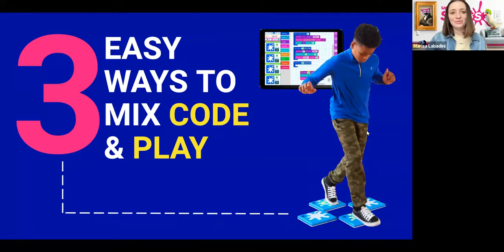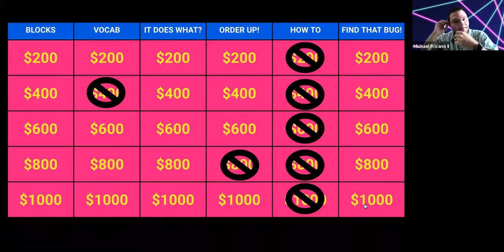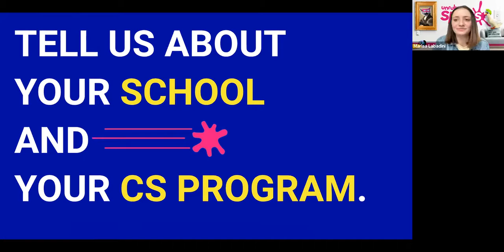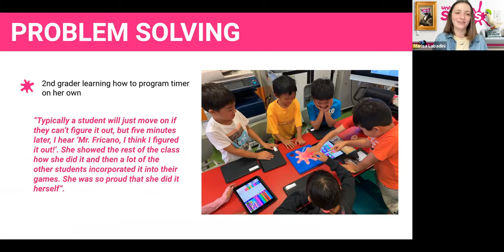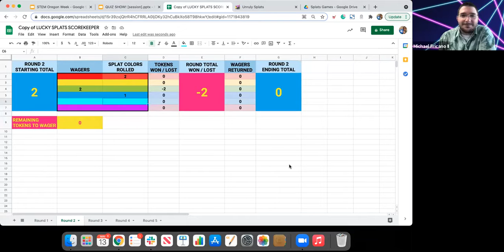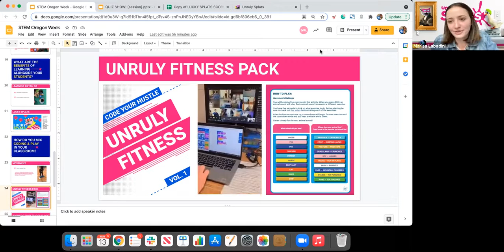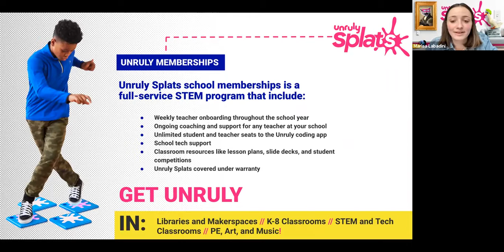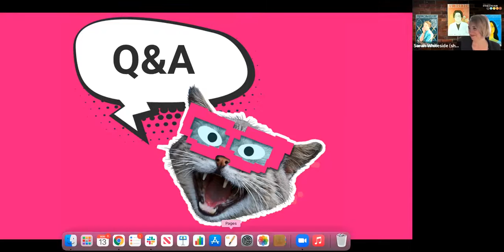3 Easy Ways to Mix Code & Play [Oregon STEM Week]